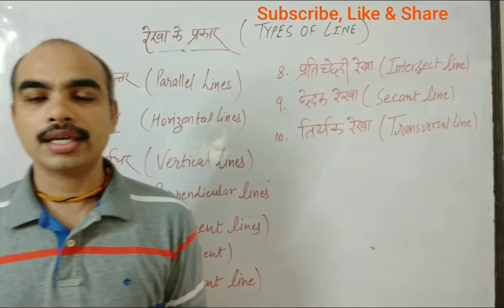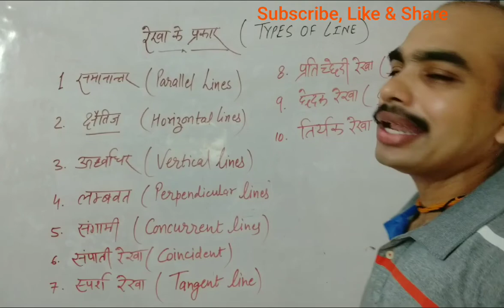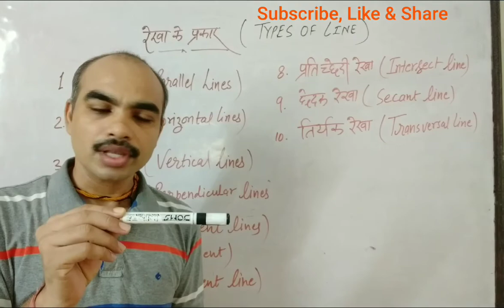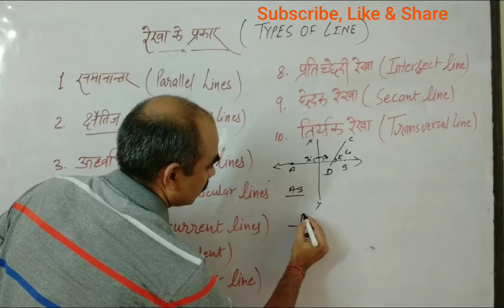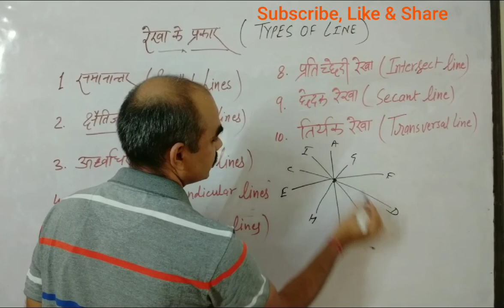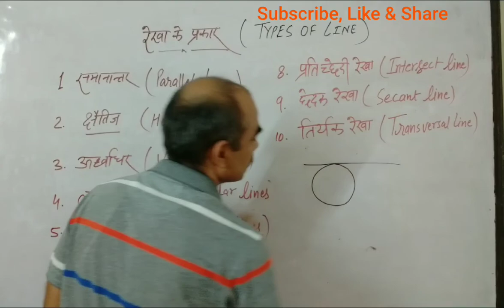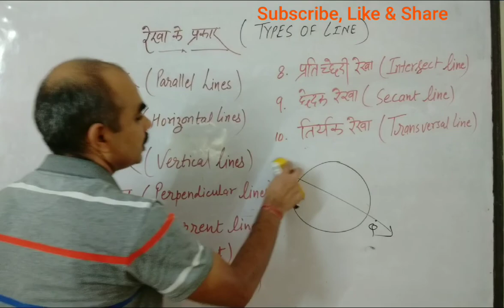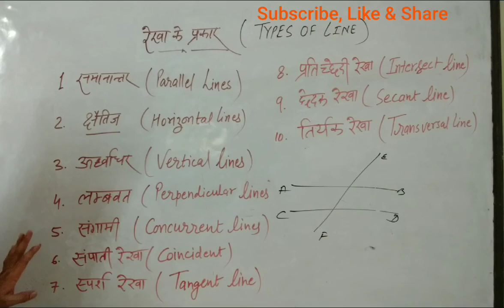रेखा के प्रकार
Rekha Ganit